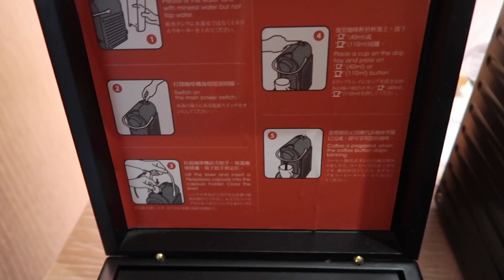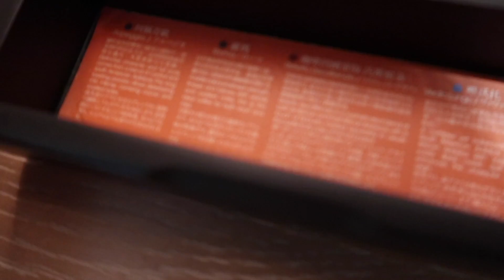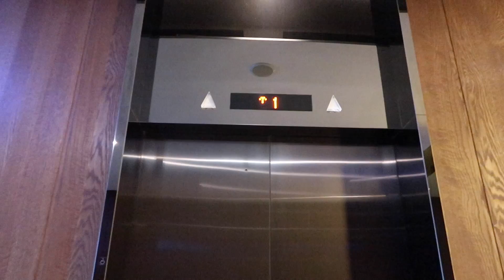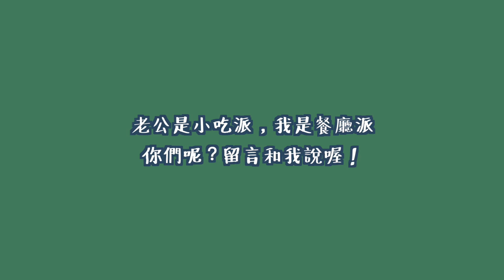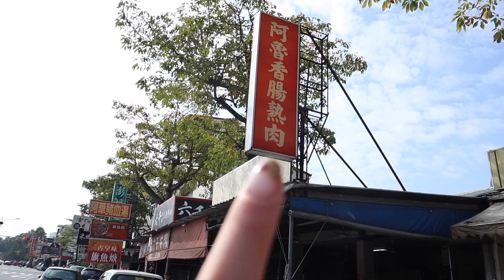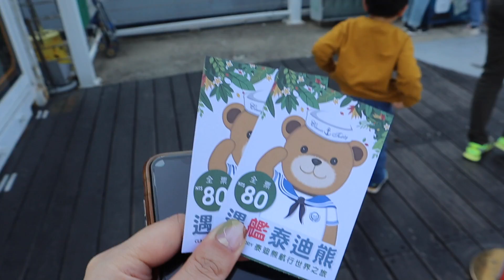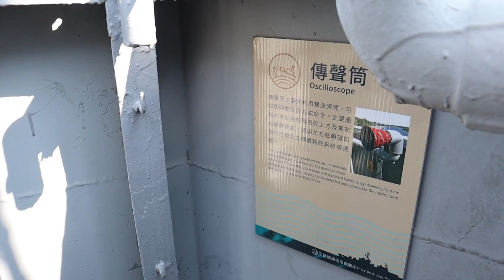Vlog Diary #84 美食新大陸！怪味荊州鍋盔有夠好吃！｜Jessica 潔西卡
再次謝謝分享台南美食給我們的網友
台南真的好好吃好好玩！
另外，大家最近請一定要注意衛生健康
勤洗手，沒事在家不要出門人擠人
希望大家都平安健康！！

音樂｜MUSIC
- MODOOCOM
(此視頻使用中使用的音源是MODOOCO授權正當使用)